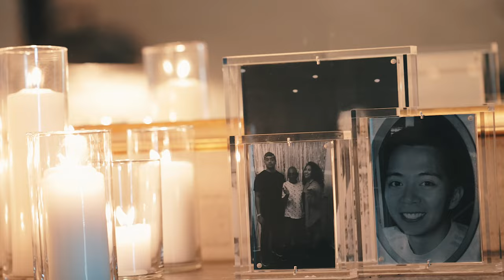EMOTIONAL WEDDING VIDEO FILM // TAYLOR & ARRAN //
Cinematographer: @bricksgroup
Florist: @taxafloral
Dress: @lbrbridal
Tux: @dgcustomsuits
Stationery: @ijorere
Planner: @kiamarievents
Welcome sign and bar sign: @design35ny
Venue: @thedalcy
Calligraphy: @jea_jots
Cake: @raesthebar
MUA: @mannequinskin
Hair: @hbjchicago
Dj: @sparksgroup
Drapping: @ldeventsdecor